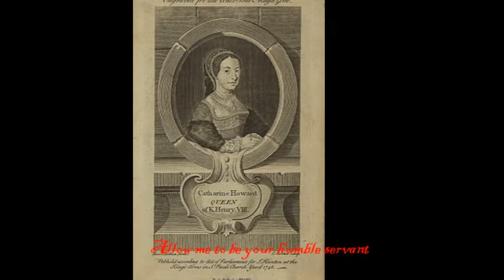Catherine Howard's Fate (Lyrics)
A song By Blackmore's Ngiht that tells why Henry VIII condemned Catherine Howard